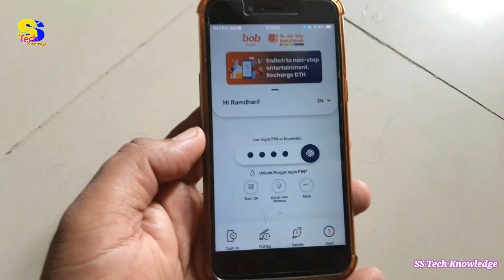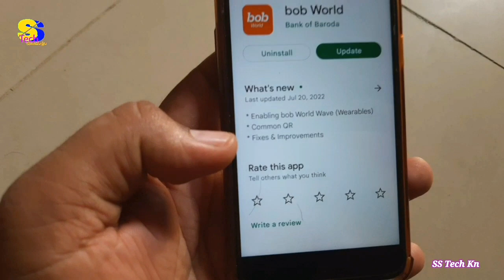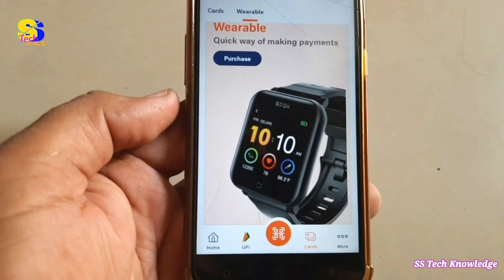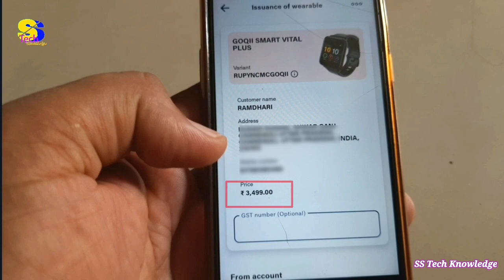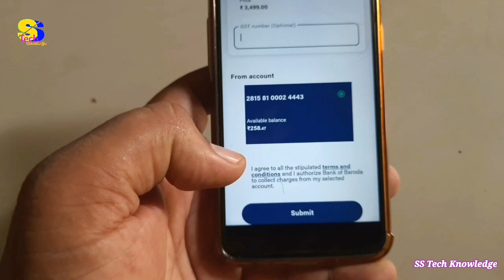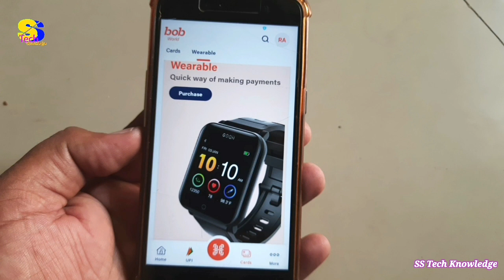bob world ऐप में wearable device क्या है | bob world wave wearables | bob world new update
is video me maine bob world app ka ek naya update ke bare me bataya hai, jiska nam hai bob world wave wearables, is tarah ki aur bhi video dekhne ke liye mere is channel ss tech knowledge ko subscribe jarur kar lijiye.